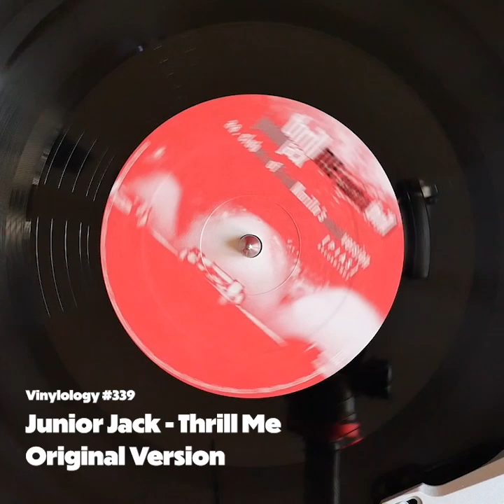Junior Jack - Thrill Me (Original Version)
Junior Jack
Thrill Me
Original Version